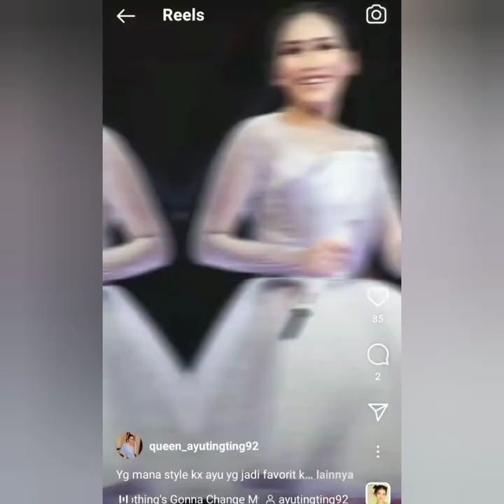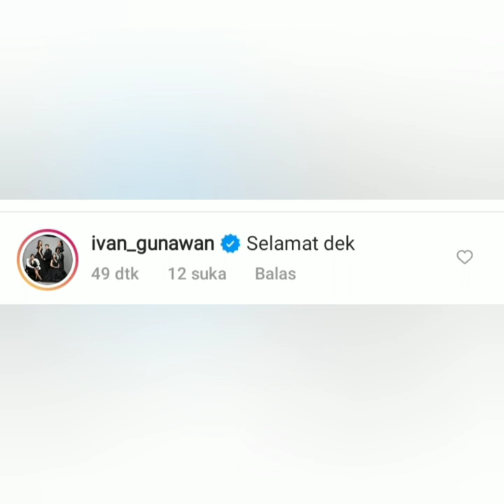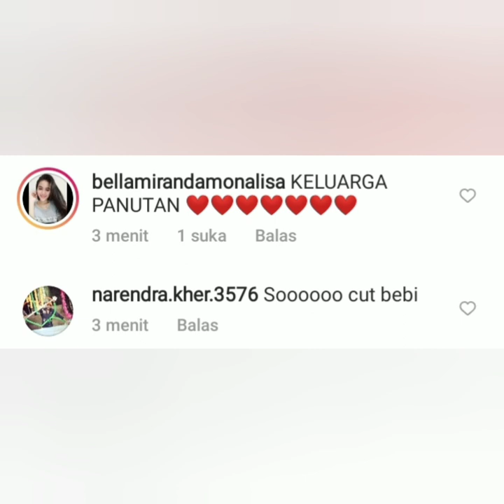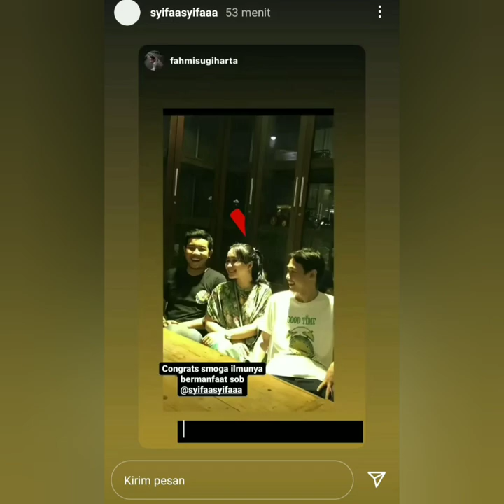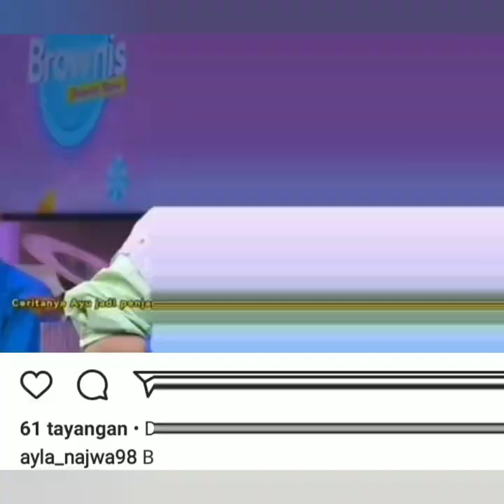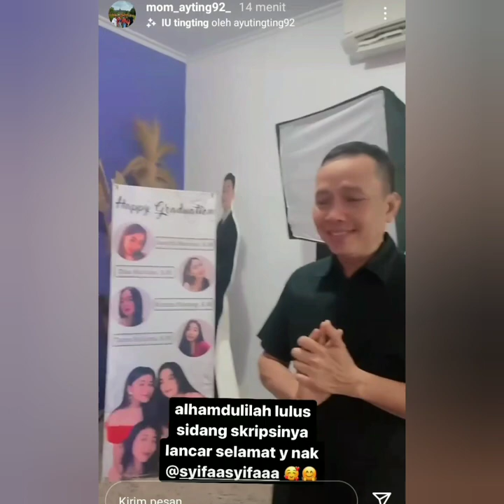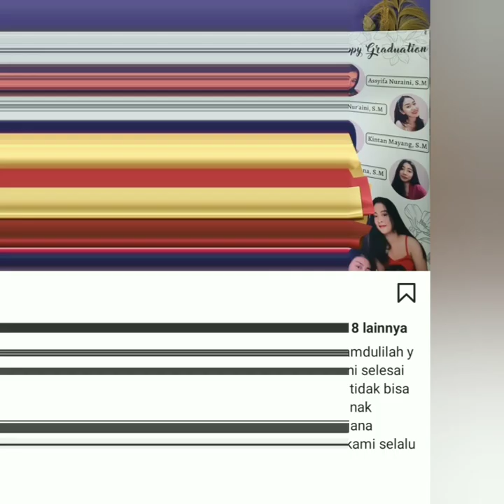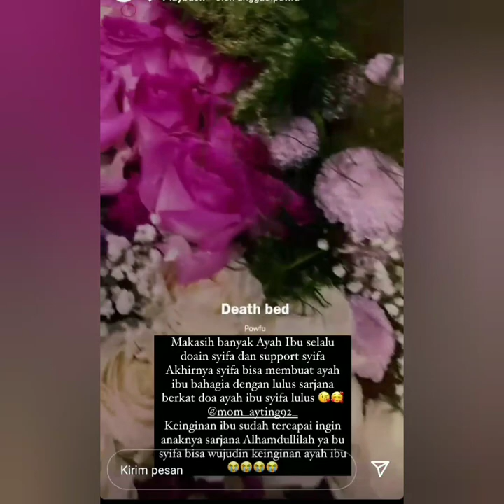Gaya cantik ayutingting hari ini jadi sorotan, Dan ada berita bahagia dari Keluarga Ayu, Simak ini